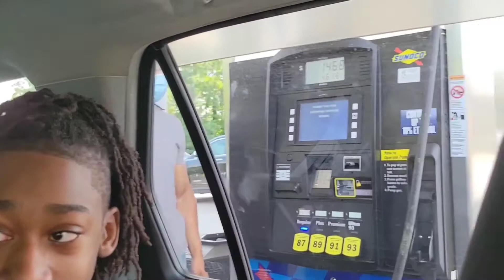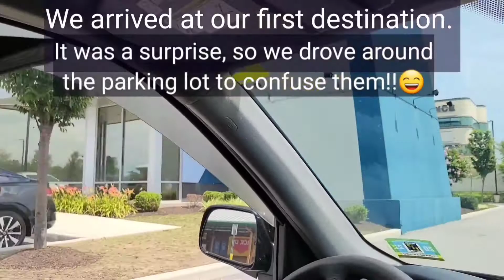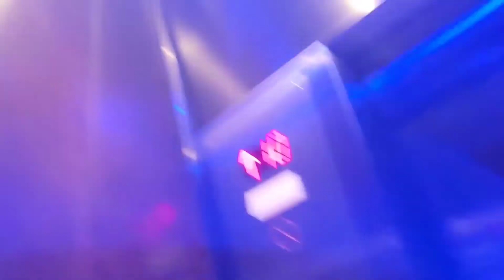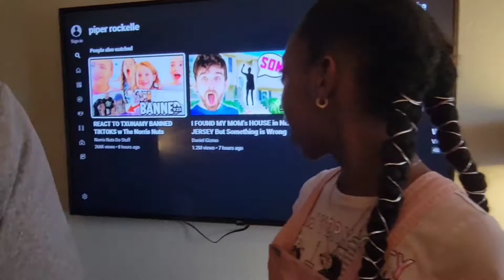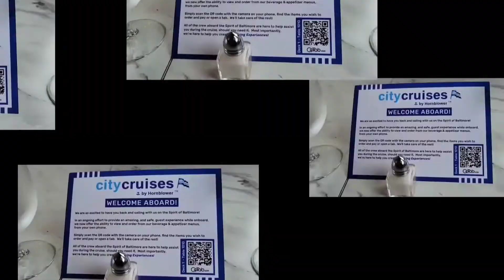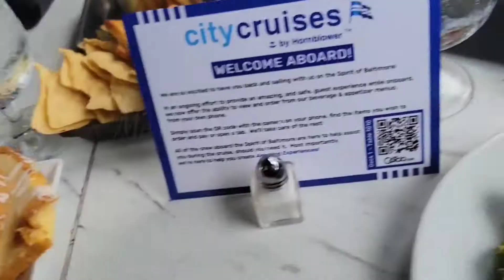Ifly Baltimore Birthday Trip (Vlog-ish ep.4)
Thank you to the sweet and helpful staff at IFly Baltimore Maryland. They made the experience so enjoyable!

Welcome to Vlog-ish episode 4. My family and I took a road trip to Baltimore for my son's birthday. They did some indoor skydiving and had some other fun along the way.

Our Vlog-ish episodes are intended to give you a look into the the lives of the family that lives in the home that I often share in my I put the O in Mom videos.

no copyright
🎵Background Music Happy no copyright
🎵Lakey Inspired  Chill Day Vlog no copyright